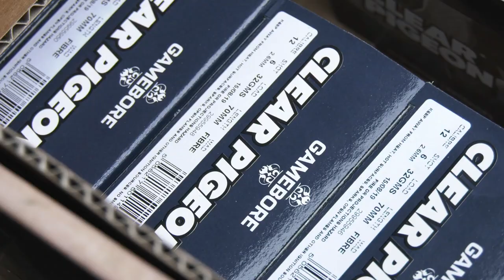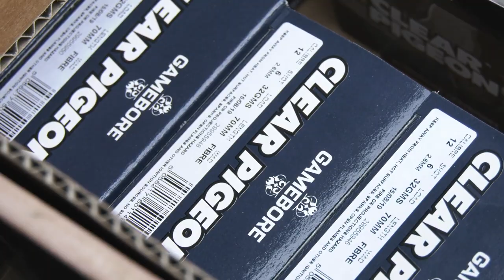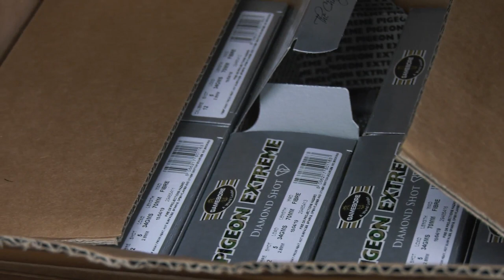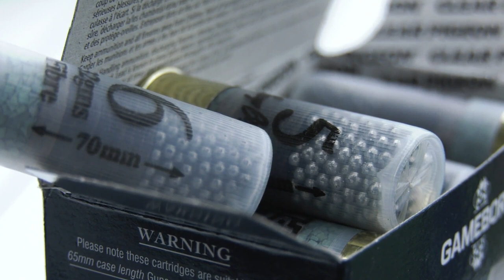Grey squirrel shooting tactics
Paul Childerley is after squirrels. They are chewing up the water pipes in his pheasant pens, and this is the time of year they greys tuck into songbird nests, eating eggs and chicks. He is out with fellow gamekeeper Scott, to deal with the animals and their dreys in woodland on his shoot. It's the latest in his Modern Gamekeeper series

Why shoot grey squirrels?
Grey squirrels are invasive pests, not native to the UK. They impact on our native wildlife, raiding nests to prey on eggs and fledglings, and they are responsible for the decline in native red squirrel numbers, likely because they carry but are immune to the parapox virus, which is fatal to red squirrels . The Wildlife Trusts estimate there are only around 140,000 native red squirrels left in the UK, compared to 2.5 million grey squirrels.
Grey squirrels cause damage to trees such as beech, oak, sycamore and chestnut. They strip bark at the base of trees which causes them to weaken and eventually to die. The UK Forestry Commission estimates grey squirrels causes £6-10 million damage to British forestry per year.
Grey squirrels have been known to damage houses and buildings by chewing on woodwork, insulation and electrical wires. They can also contaminate cold water tanks with urine and droppings. It has been illegal to keep grey squirrels (without a licence) since 1937, and it is illegal to release them into the wild.
Grey squirrels’ predators include stoats, goshawks and foxes, leaving gamekeepers, foresters and airgunners to do the main job of eradicating them. A coalition of airgunners across Anglesey successfully removed grey squirrels from the island. Other groups in Cumbria and Cornwall aim to do the same, with support from the government and private enterprise.